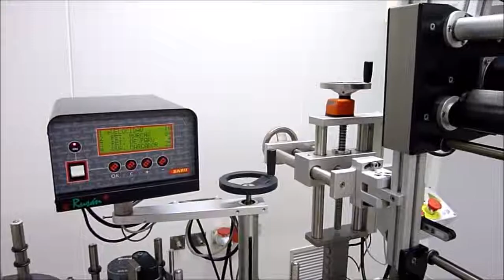Rusàn SR-130D Tipo 20 Labeller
Model: LABELER + TRANSPORTER ASPIRATION

Manufacturing year: 2002
Voltage: 380V 50Hz
Installed power: 1 KW
Dimensions approx (mm): 1,850 x 930 base x 1,960 high
Sale of the machine according to state.

SIDE HEAD:
RUSÀN Model: SR-130D Type 20
No. Identification: 933-02. Manufacturing year: 2002
Voltage: 220 V 50 Hz
Installed power: 200 W

TOP HEAD, FLAT LABELING:
No. Identification: 932-02. Manufacturing year: 2002